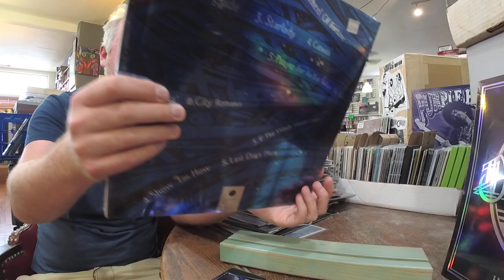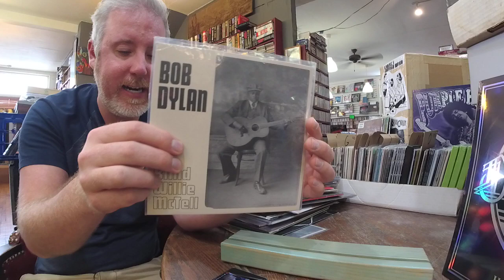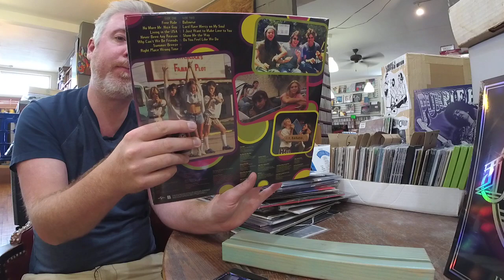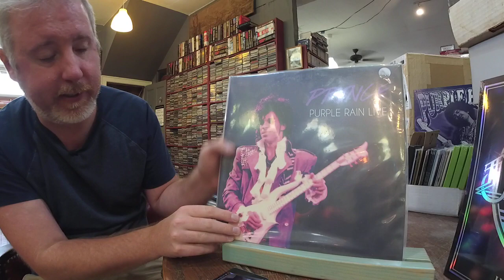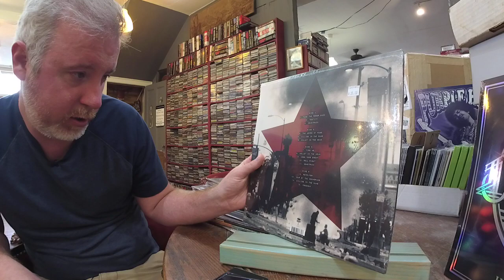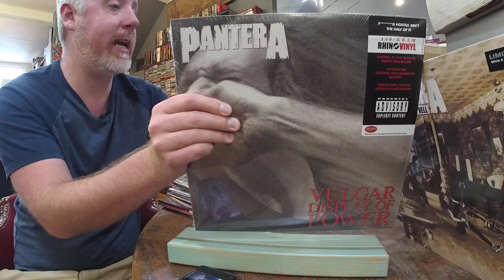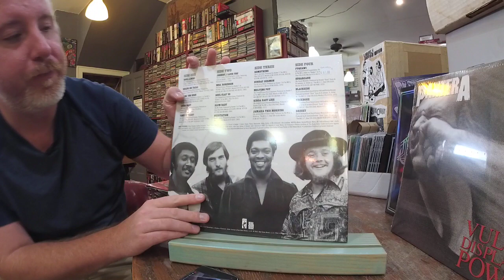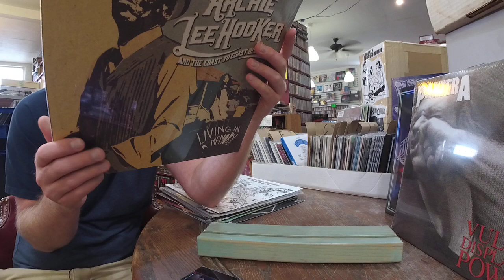Madlib, Halsey, Chvrches, Skid Row, My Morning Jacket, Grizzly Bear. New Vinyl Roundup 9/2/21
A weekly rundown of all the new releases and new arrivals here in our store this week. You can check all these and more out here.